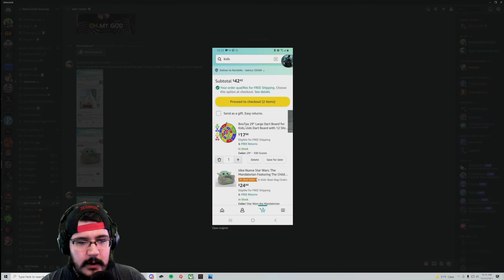MacTaviish Plays Generation Zero (PC) Episode 17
MacTaviish jumps into Generation Zero (PC) to see what it has to offer - Watch live